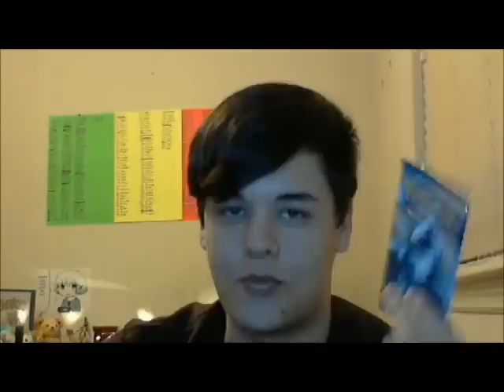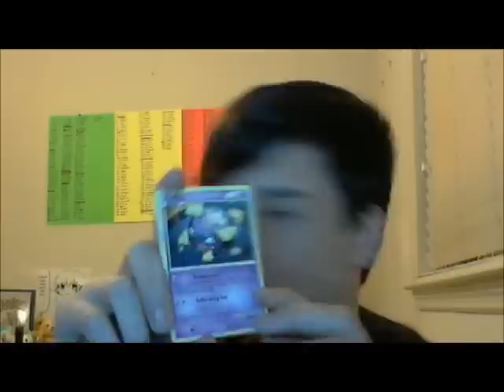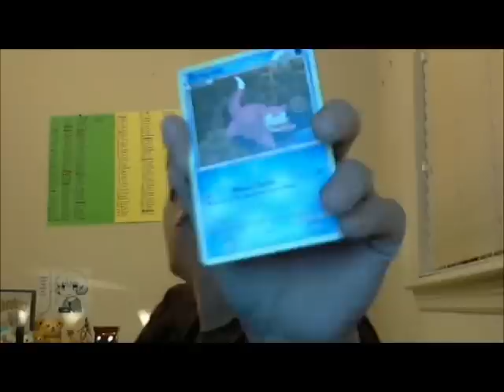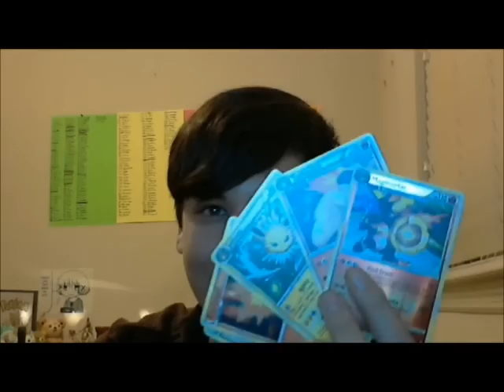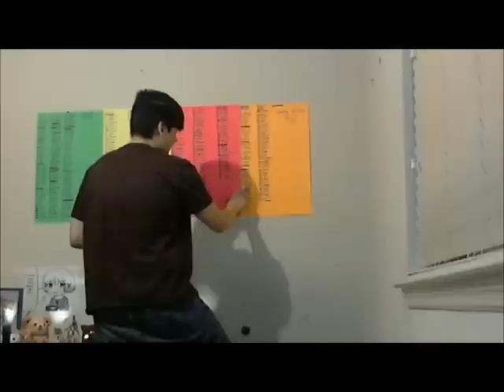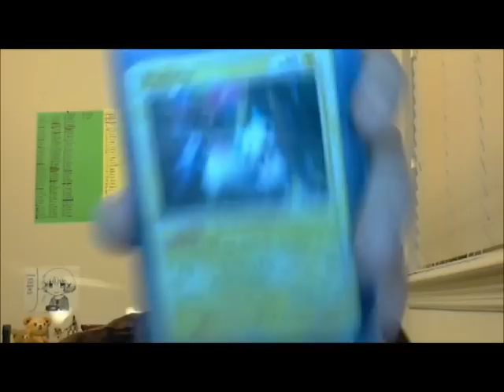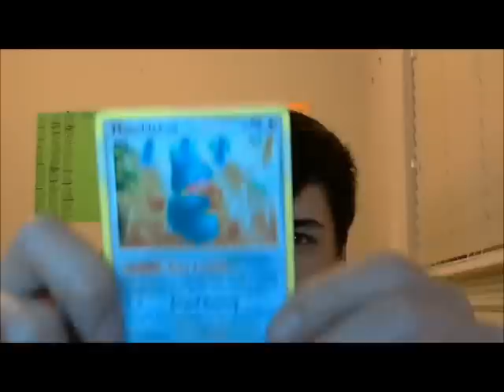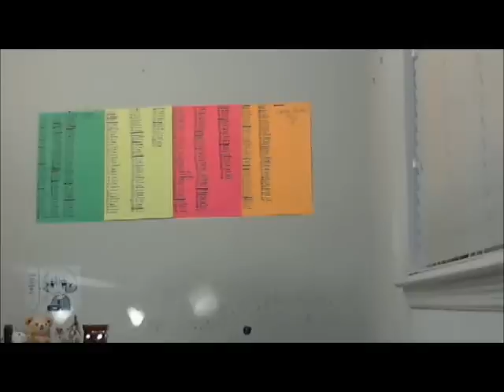Gotta Pull'em All Week 6 w/FizzyStardust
This weeks pull:
[x]Pineco
[x]Cyndiquil
[x]Jolteon
[x[Magmortar
[x]Typhlosion

Last Weeks Pull:
[x]Volbeat
[x]Psyduck
[x]lLickitung
[x]Ponyta
[x]Bronzor
[x]Luvdiscc
[x]Unknown
[x]Pidgey
[x]Rapidash